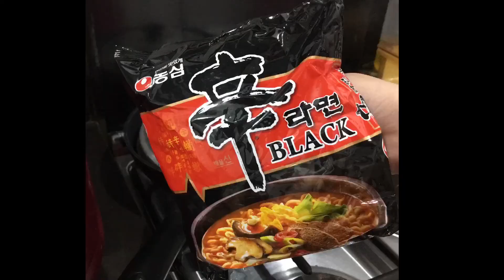How i cook my Shin Ramyun Super Tasty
Ganito gawin mo sa Shin Ramyun kung umay ka na  para maiba nmn sobrang sarap talaga baka makakalimutan mo mo name ng Jowa mo pag natikman mo🤣😂

Ingredients:

Oil 2cloves garlic
1 small onion
1/4 kilo pork
1 tbsp. Oyster sauce
1 tbsp.soysauce
1pack Shin ramyun
1 small cabbage
bonito flakes
kewpie mayo